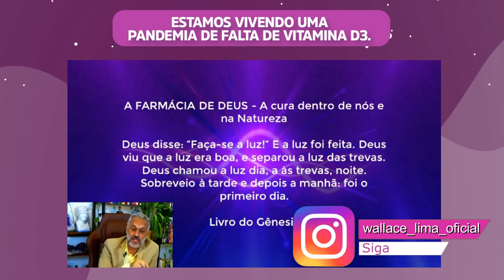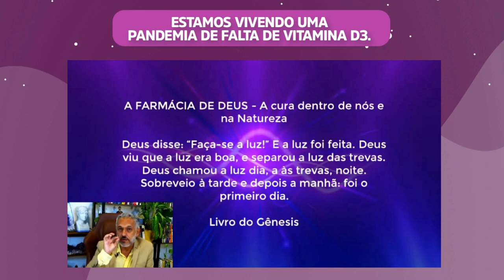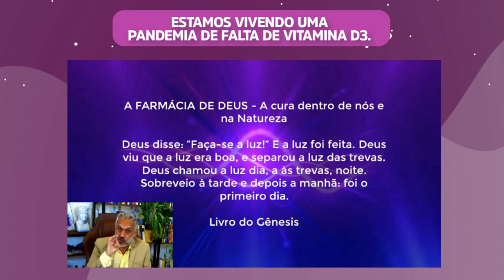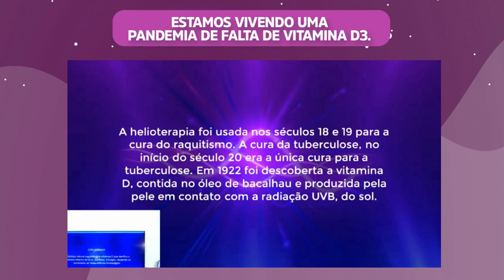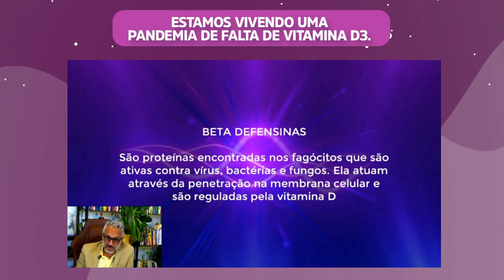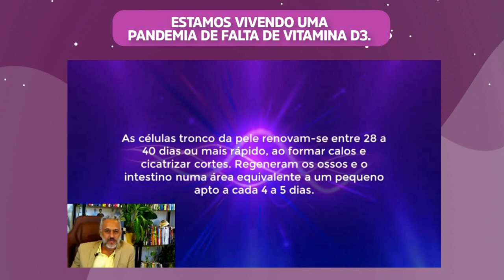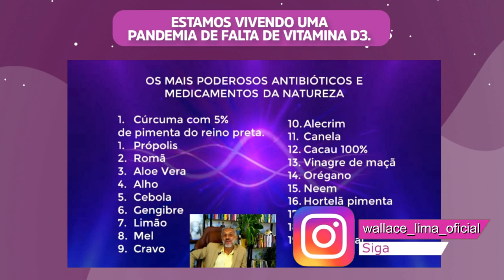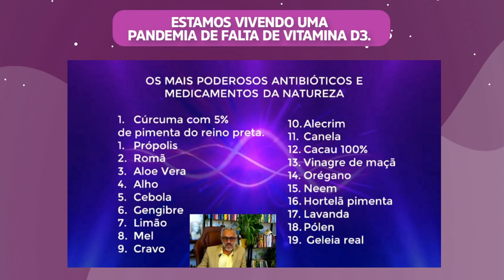Estamos vivendo uma pandemia de falta de vitamina D3. | Wallace Lima